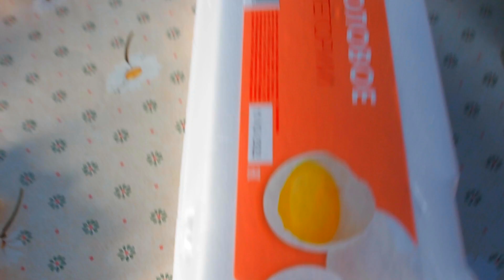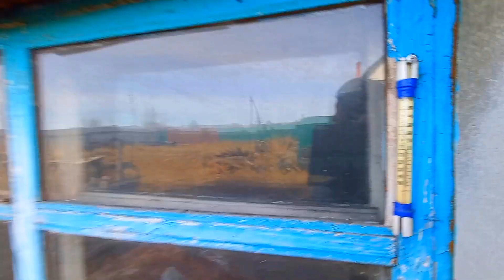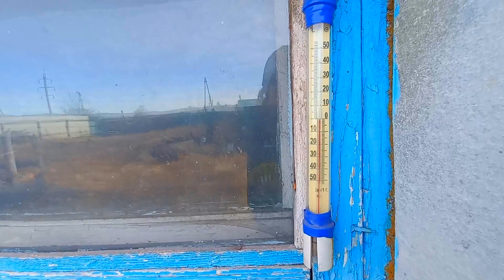Работаем с отцом по дому, ставлю летний водопровод из подручных материалов. Мукбанг в деревне